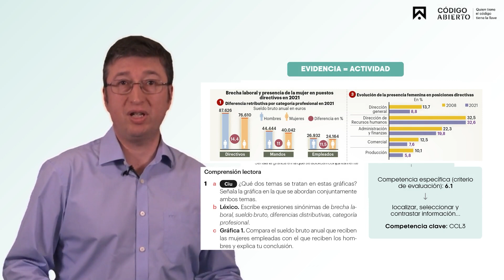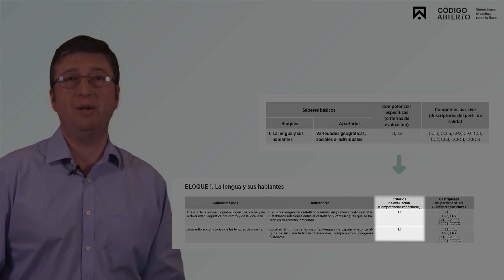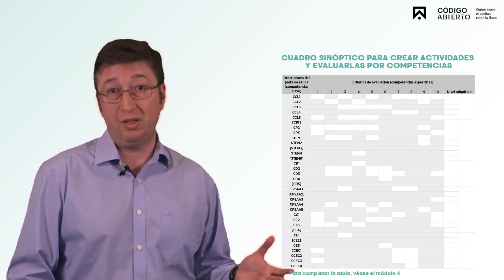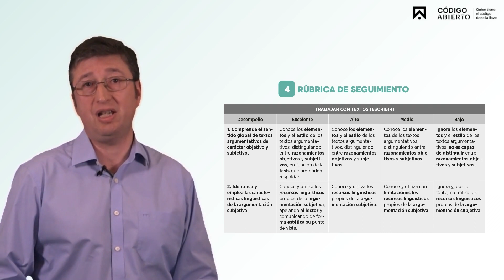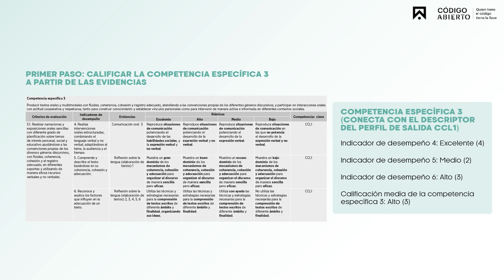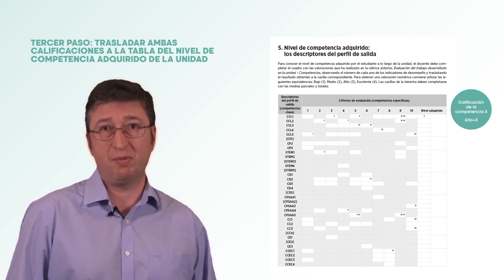Paso a paso: ¿De qué documentos dispongo para llevar al aula la evaluación por competencias?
Rúbricas, saberes básicos, competencias específicas, descriptores del perfil de salida, programación de aula, rúbricas de seguimiento, un cuadro para la evaluación de las competencias específicas y los descriptores del perfil de salida.